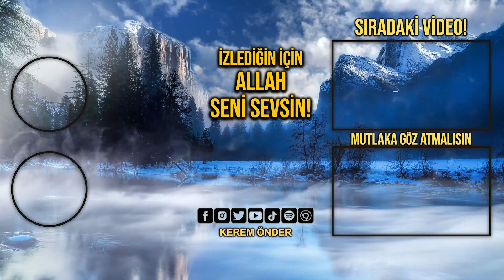Veli olmanın en temel şartı: 3000 Sünnet / Kerem Önder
Süâl: O Serverin “aleyhissalâtü vesselâm” yoluna uyanlardan birçoğu, o Serverin vilâyetine kavuşamıyor. Başka bir Peygamberin makâmı altında bulunuyor. Onun vilâyetine kavuşuyor. Bu nasıl oluyor?

Cevâb: Peygamberimizin “aleyhissalâtü vesselâm” yolu, bütün yolları kendinde toplamışdır. Ona indirilmiş olan kitâb, gökden inmiş kitâbların hepsini içine almışdır. Bundan dolayı, bu dîne uymak, bütün dinlere uymak olur. Sâlik, yaradılışında hangi Peygambere “salevâtullahi teâlâ aleyhim ecma’în” uygun oldu ise, onun vilâyetini alır. Şunu da bildirelim ki, Onun vilâyeti “aleyhissalâtü vesselâm” bütün Peygamberlerin “aleyhimüssalevâtü vetteslîmât” vilâyetlerini kendinde toplamışdır. Onların vilâyetlerinden birine kavuşmak, bu vilâyetin parçalarından bir parçaya kavuşmak olur. Bu vilâyetin kendisine ya’nî o vilâyetlerin toplamına kavuşamamak, Resûlullaha tâm uyamamakdan ileri gelmekdedir. Tâm uyamamanın dereceleri vardır. Bunun için, elde edilen vilâyetler de, başka başka olur. Tâm uymak ele geçerse, bu vilâyetin kendine kavuşulur. Başka bir Peygamberin “salevâtullahi teâlâ aleyhim ecma’în” dînine uyan bir kimsede, vilâyet-i hâssa-i Muhammediyye hâsıl olsaydı, yukardaki süâl sorulabilirdi. Hâlbuki, böyle birşey olmamışdır.

Bize ni’metlerini gönderen ve doğru yola kavuşduran ve sağlam dîni ihsân eden Allahü teâlâya hamd olsun! Doğru yol, Muhammed aleyhisselâmın yoludur. Onun dînidir. Yasîn sûresinin başında, (Sen elbette Peygamberlerdensin. Tâm doğru yoldasın!) meâlindeki âyet-i kerîmeler, böyle olduğunu göstermekdedir. Allahü teâlâ bizi ve sizi, o yüce Peygamberin “aleyhissalâtü vesselâm” dînine uymakla şereflendirsin. Ona tâm uyanların ve Evliyâsının büyüklerinin hurmeti için “rıdvânullahi teâlâ aleyhim ecma’în” düâmızı kabûl buyursun!  mîn.
Bu düâmızı size ulaşdıran zâtın yolculuğu sizin tarafınıza olunca bu birkaç kelime ile muhabbet zincirini harekete getirdi. Vesselâmü aleyküm ve rahmetullahi sübhânehü ledeyküm.

Peygamber ahlakıyla ahlaklanmak istiyor musun? Bunları yap!